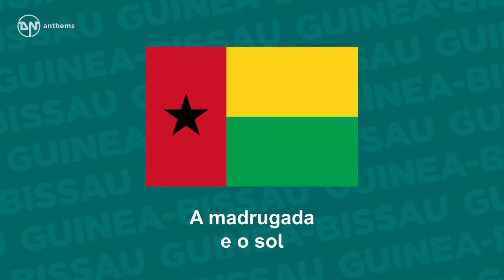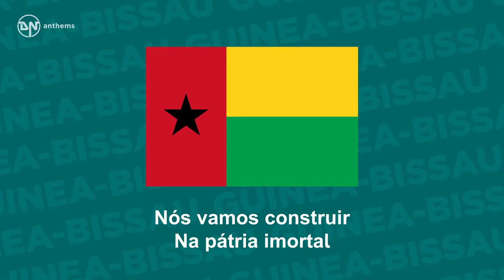National Anthem of Guinea-Bissau - Esta É a Nossa Pátria Bem Amada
The national anthem of the Republic of Guinea-Bissau. Lyrics in Portuguese: Sol, suor e o verde e mar, Séculos de dor e esperança; Esta é a terra dos nossos avós! Fruto das nossas mãos, Da flôr do nosso sangue: Esta é a nossa pátria amada. Viva a pátria gloriosa! Floriu nos céus a bandeira da luta. Avante, contra o jugo estrangeiro! Nós vamos construir Na pátria imortal A paz e o progresso! Nós vamos construir Na pátria imortal A paz e o progresso! Ramos do mesmo tronco, Olhos na mesma luz: Esta é a força da nossa união! Cantem o mar e a terra A madrugada e o sol Que a nossa luta fecundou. Viva a pátria gloriosa! Floriu nos céus a bandeira da luta. Avante, contra o jugo estrangeiro! Nós vamos construir Na pátria imortal A paz e o progresso! Nós vamos construir Na pátria imortal A paz e o progresso! English Translation: Sun, sweat, verdure, and sea, Centuries of pain and hope; This is the land of our ancestors. Fruit of our hands, Of the flower of our blood: This is our beloved fatherland. Long live our glorious country! The banner of our struggle Has fluttered in the skies. Forward, against the foreign yoke! We are going to build Peace and progress In our immortal country! Peace and progress In our immortal country! Branches of the same trunk, Eyes in the same light; This is the force of our unity! Sing the sea and the land, The dawn and the sun That our struggle has borne fruit! Long live our glorious country! The banner of our struggle Has fluttered in the skies. Forward, against the foreign yoke! We are going to build Peace and progress In our immortal country! Peace and progress In our immortal country!